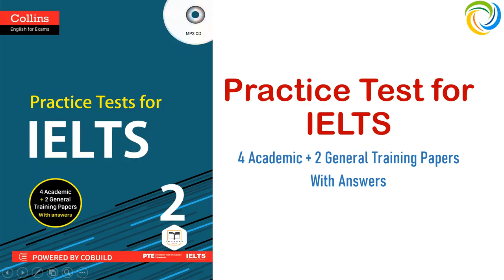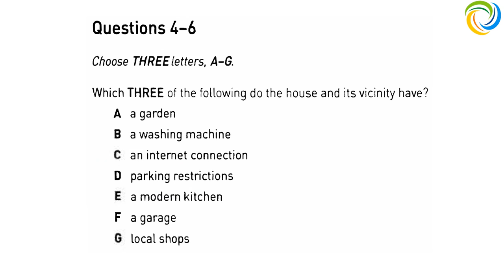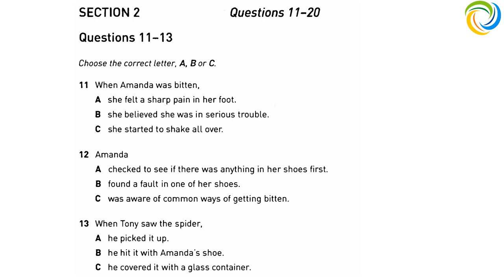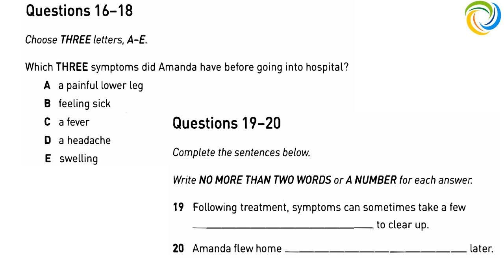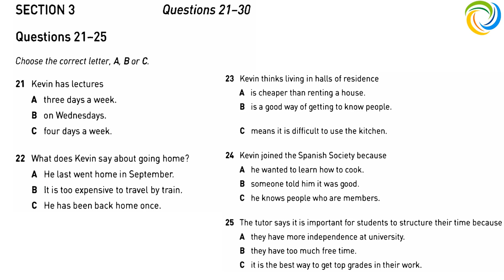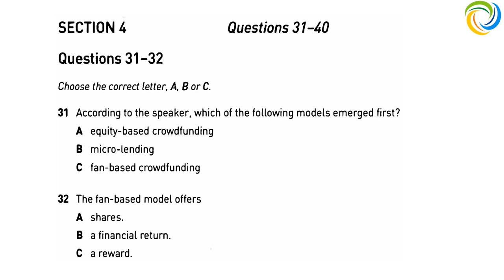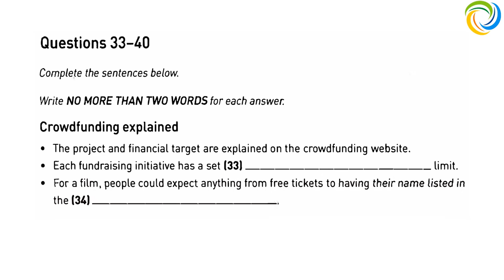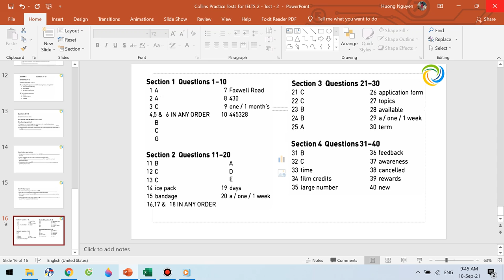Collins Practice Tests for IELTS 2 | Listening Test 2